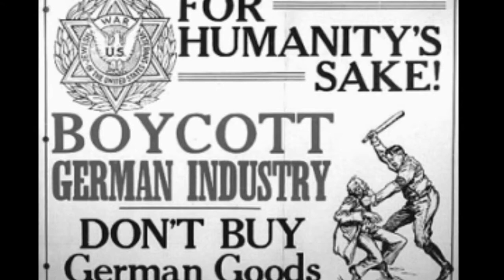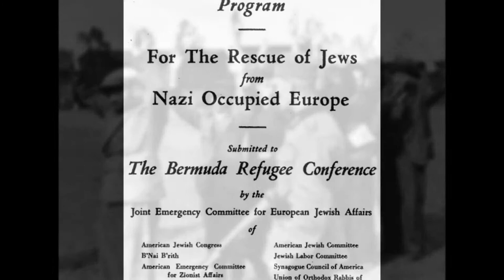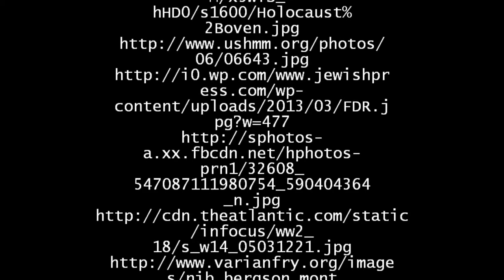America and Holocaust By Jack Cullinane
This is a short simple video describing the American reaction to the Holocaust. I put together for my history class. I only put it on here to showcase a separate kind of documentary film-making.